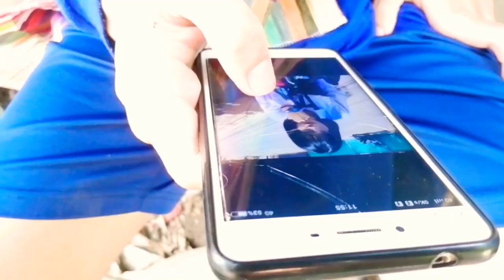บักขี้ไห้ - เบนซ์ เมืองเลย 【OFFICIAL MV】【COVER MV】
ขอขอบคุณ​เสียงจากช่อง t-rex